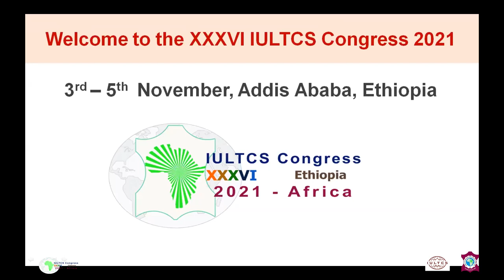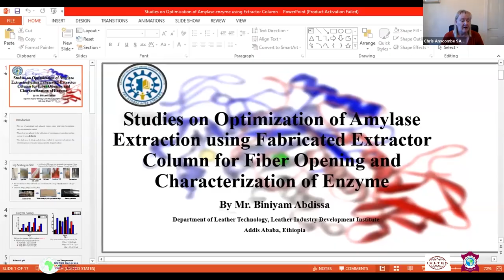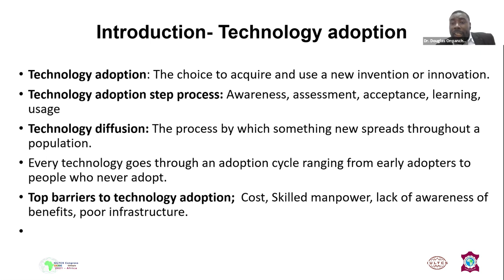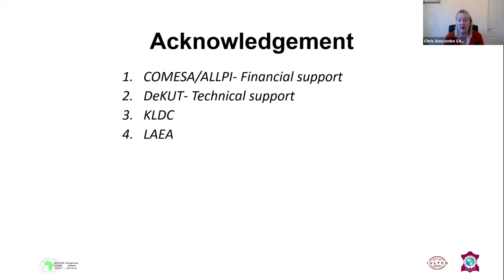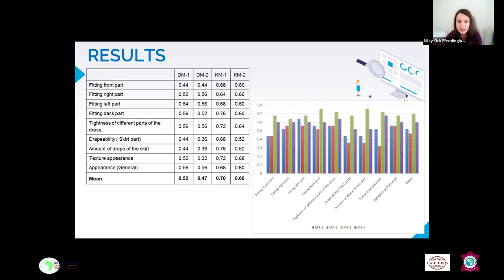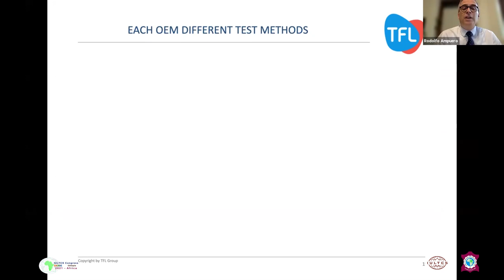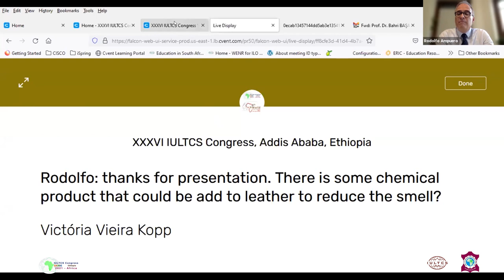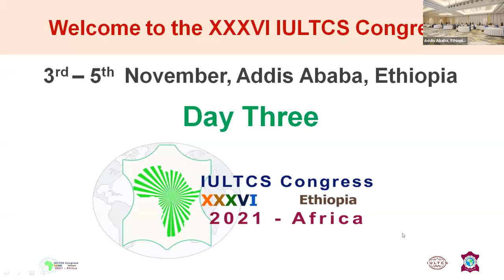XXXVI IULTCS Congress 2021 Day Three, Session 9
November 5, 2021, Addis Ababa, Ethiopia